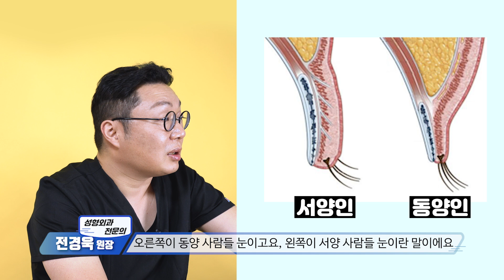눈성형 마스터 상(上) / 안검하수, 쌍꺼풀, 상안검 수술 차이점 정리! l 성형외과 전문의 전경욱 원장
00:00 시작영상
01:57 상안검 수술이란?
02:07 쌍꺼풀 수술이란?
03:52 안검 하수란?

쌍꺼풀 수술, 안검하수, 상안검 수술의 정확한 차이를
알고 계시나요?

단어도 어렵고 비슷비슷한 거 아닌가..? 하시는 분들,
쌍수는 알겠는데 나머지는 모르겠어요! 하시는 분들,
전부 들어오세요!! 의사친이 직접 알려드립니다~

안검하수, 쌍수, 상안검 수술의 정확한 차이점,
서양 사람들과 동양 사람들도 근본적인 차이가 있다?
그래서 안검하수라는 단어도 다르다?

전경욱 성형외과 전문의 의사친이 직접 알려주는
안검하수, 쌍수, 상안검 수술의 차이점, 지금 만나보세요!